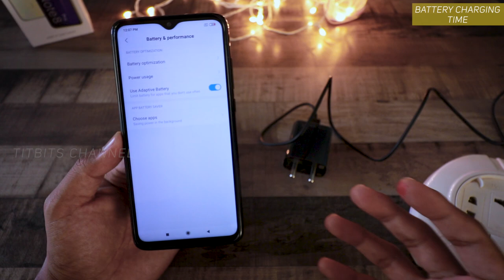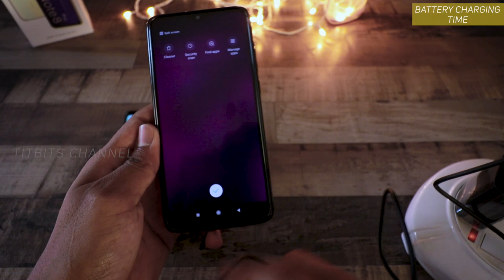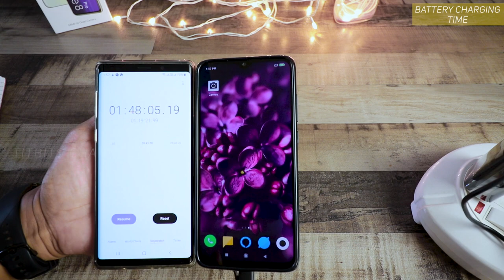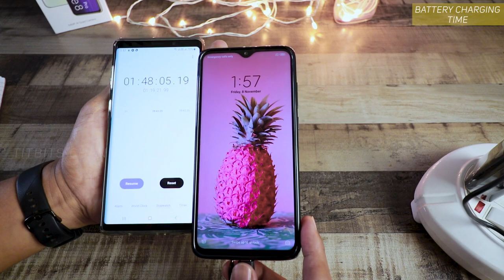Redmi Note 8 Pro Battery Charging Test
Toh dosto is video mein Redmi Note 8 pro battery charging test karne wale hai. Kitna samay lagta hai redmi note 8 pro ko full charge karne mein, ye hum dekhne wale hai. In this video let's look at Redmi note 8 pro charging test and time.
Redmi note 8 pro mein aapko 4500 mAH capacity ka battery diya gaya hai jo ki lajawab hai !!

12x Mobile Zoom Lens Kya yah lena chahiye ?